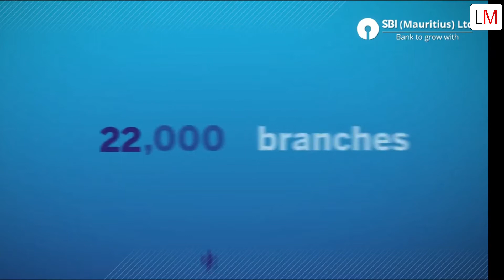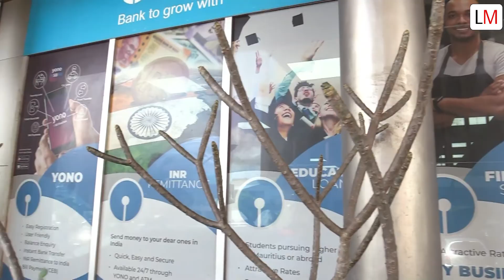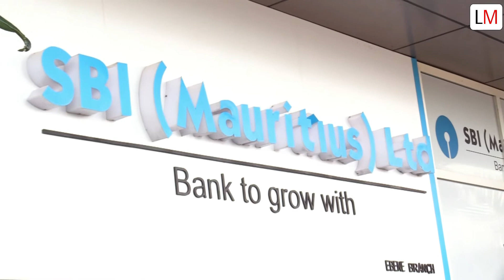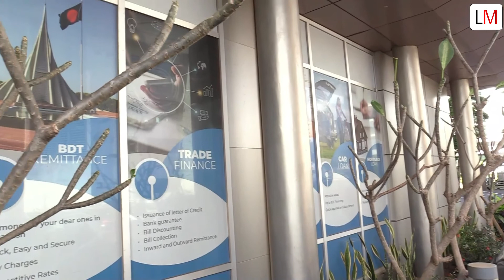SBI is a steady and strong player in the banking landscape of Mauritius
SBI (Mauritius) Ltd, a subsidiary of State Bank of India, is a steady and strong player in the banking landscape of Mauritius with the aspiration to grow as a long-term stake holder in the Mauritian Economy. SBI (Mauritius) Ltd has been present in the beautiful island country since 1989, as SBI (International) Mauritius Ltd, focusing on Global Banking Business. Who else to speak about the bank than its MD and CEO, Mr Sudhir Sharma, who is confident about the growth of the bank? According to him, the Bank is poised to achieve a profit of around 15 million dollars in the current year.